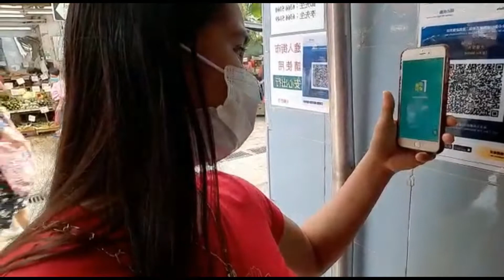Exploring Yuen Long market with @heartstonechannel8949 || YEN VERA'S VLOG OFFICIAL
Welcome everyone to my channel,So Ayan samahan nyo kami guys ni @heartstonechannel8949 ipapasyal nmin kayo dto sa yuen long maket hongkong..